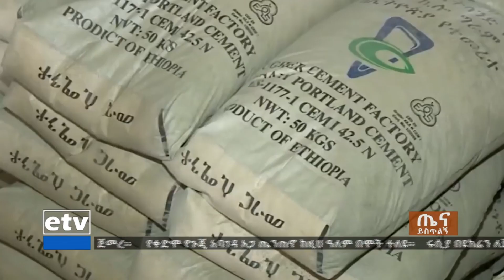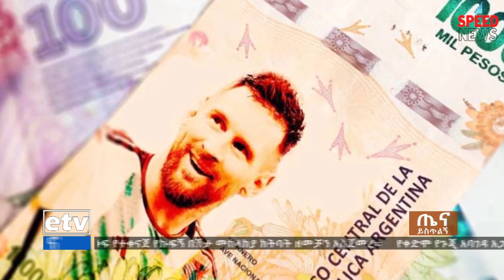ለማህበራዊ ሚዲያ ርዕስ፦ የሀገራት የሲሚንቶ ዋጋ ንጽጽር Etv | Ethiopia | News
ለማህበራዊ ሚዲያ ርዕስ፦ የሀገራት የሲሚንቶ ዋጋ ንጽጽር